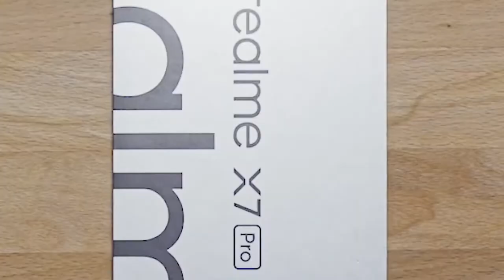Realme X7 Pro official Unboxing for realme india || Unboxing status for realme X7 Pro